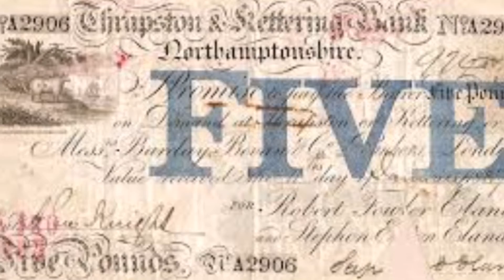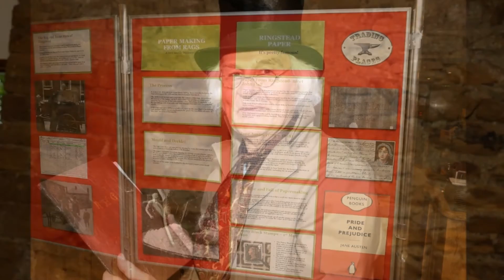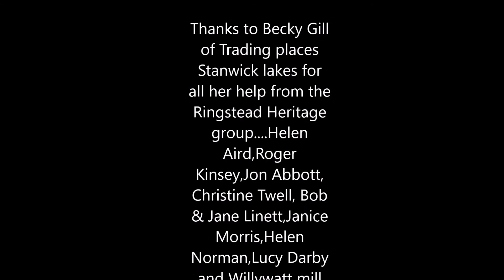Ringstead Heritage group. History of the three mills slide show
16th June 2016 saw members of Ringstead Heritage group role play the history of the three mills of Ringstead. Cotton Mill, Willywatt mill & Ringstead Windmill.at Ringstead Mill function room.
A repeat history evening is due at Ringstead club in September 2016